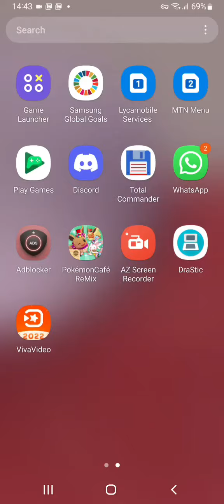Pocket monsters black (ds) (drastic) (korean) (gameplay video 1)